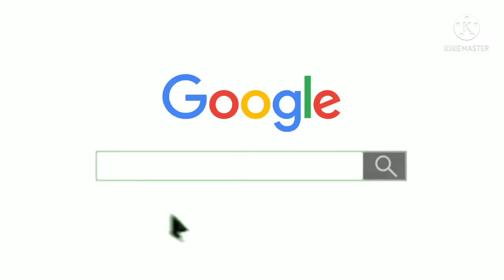Birla aerocan aac block | Delhi |2022 | price hil block price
Birla aero can aac block | Delhi |2022 | price hil block price

AAC Blocks vs Bricks | Which is Best? (Full Comparison) | AAC Block | Red Bricks in Hindi

Bricks or blocks – which are better for construction?
A few years back it would have been the brick-only era for construction. All larger buildings relied upon the traditional red brick until the construction industry decided to change things to suit the requirements and ease of access to turn towards AAC blocks.

People wanted sustainability and durability, and since people started being more sensitive and aware of environmental protection, blocks came just in time. A few years back, the National Green Tribunal issued a ban against digging the earth for making red bricks without prior environmental clearance (EC).

The brick-kiln industry faced a major blow, but soon enough the Fly Ash Bricks or AAC Blocks industry got a kick start as people found it easy to set up plants for them and the ease of building them is also relatively tempting. There are pros and cons of both bricks and blocks that can make us understand which should be used.
In this video, you will know which one is better in 2022.
So, please
Watch
Key Features

Superior Acoustic Insulation
Reduced Structural Cost
Energy Savings up to 15%-20%
100% Termite & Mold-Resistant
State-of-the-art German Technology

Why use Aerocon AAC Blocks?

Energy Saving and Eco-Friendly; helps reduce the carbon footprint
Quicken up construction by up to 30%
Dimensionally accurate & easy workability
Factory ﬁnished with superb surface ﬁnish; easily accepts renders & plasters
Use of standard tools to cut, saw, chisel, drill & shape

Unmatched Properties
Super lightweight; 1/3rd the density of clay bricks
Non-combustible with superior fire  resistance
Exceptional thermal & acoustic insulation
No cavity construction; eliminates termites, rodents, pests & fungal growth

Reduces foundation load of the building up to 30%
Reduces power consumption by 27%
Steel & Cement savings by 18% & 12% respectively

Build Makaan
Sector 62, Gurugram, Haryana 122102
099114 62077